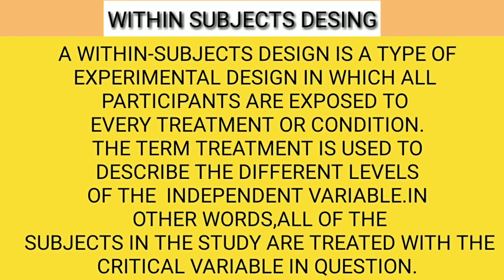What Is Within Subjects Designs ?, psy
What Is A Within Subjects Designs ?
A within-subject design is a type of experimental design in which all participants are exposed to every treatment or condition.THE term "treatment" is used to describe the different levels of the independent variable, the variable that's controlled by the experimenter.